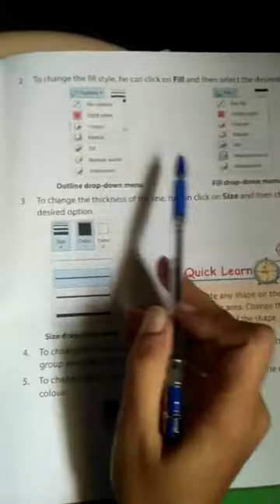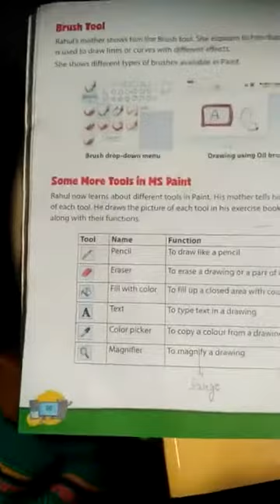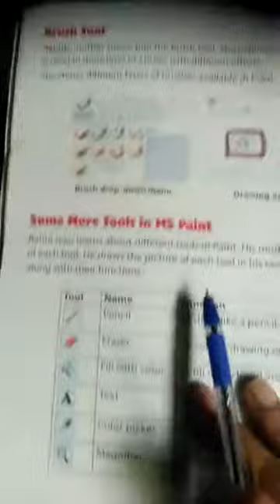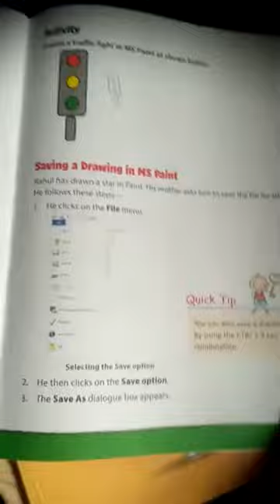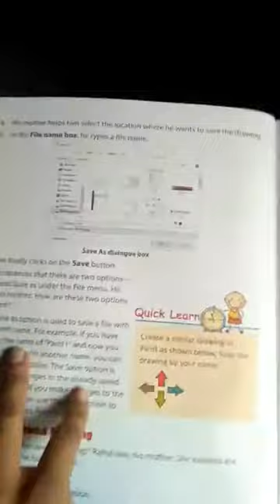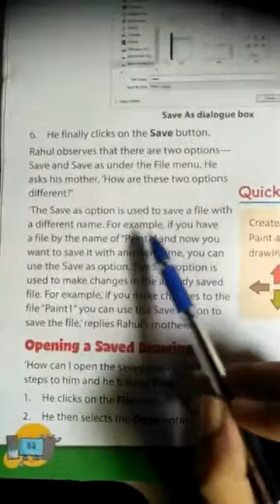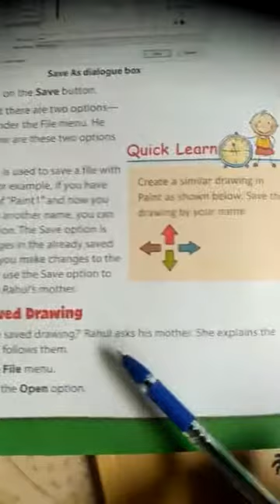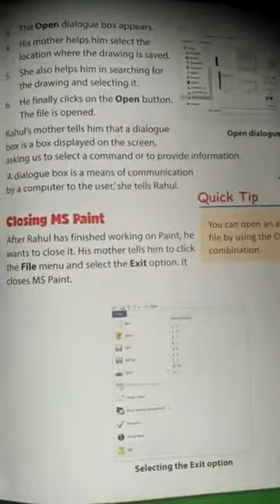Class2, COMPUTER, chapter5, MS PAINTS